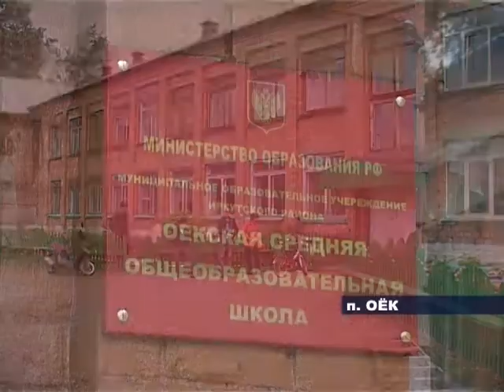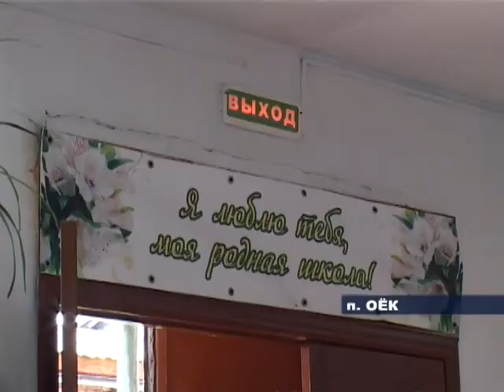Ремонт сельской школы